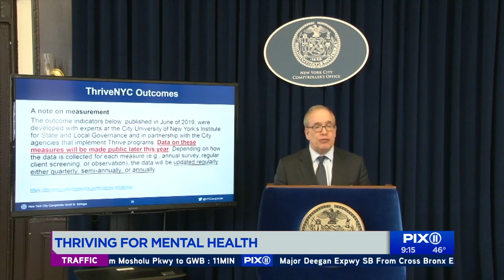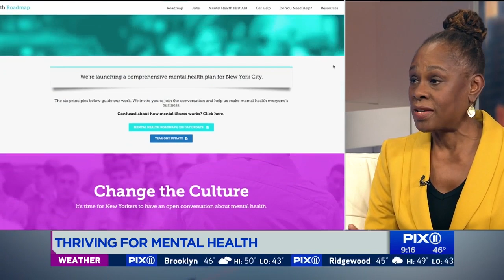Chirlane McCray talks ThriveNYC, mental health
One in five New Yorker struggle with mental health issues. NYC’s first lady, Chirlane McCray, has been an advocate for mental health, including her ThriveNYC program.